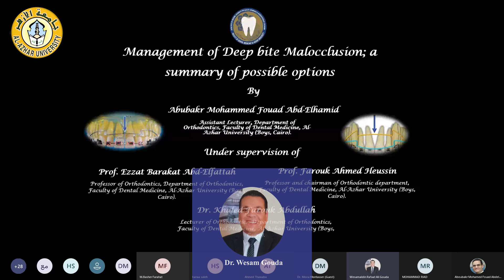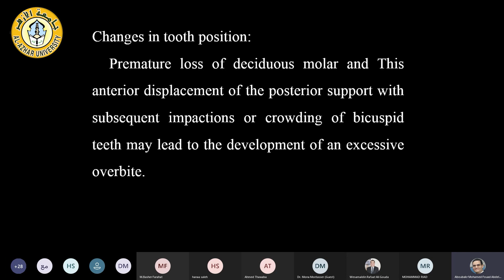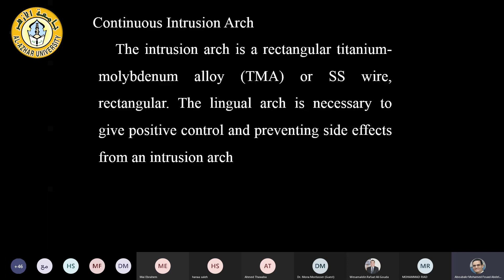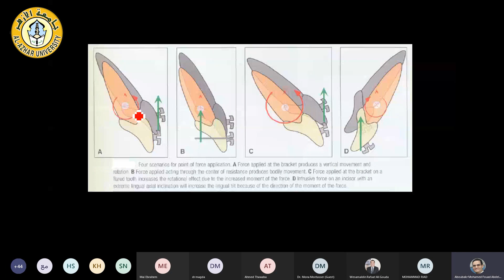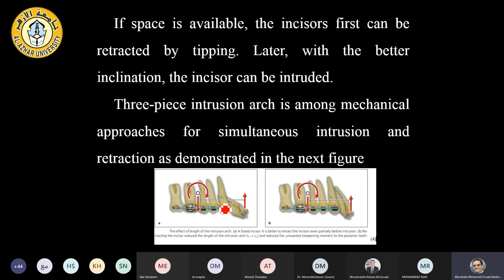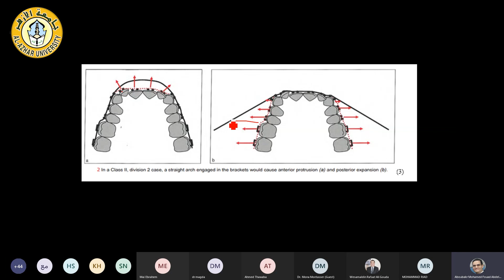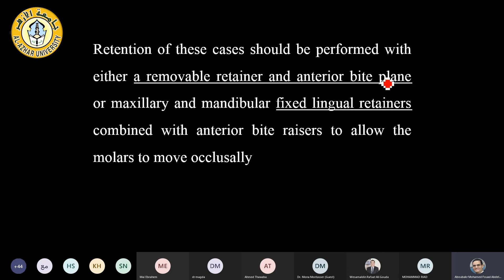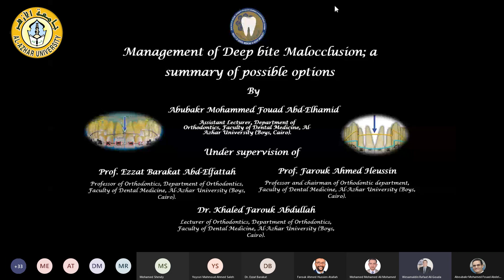#19 Deep bite malocclusion سيمينارات تقويم الأسنان جامعة الأزهر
Extraction of lower incisors
Correction of maxillary deficiency
 Apical root resorption
Post pubertal treatment of class II malocclusion
Dental borderline cases
Management of Cleft lip and Palate
Distalization in orthodontics
 Maxillary expansion in orthodontics
Deep bite malocclusion
سيمينارات تقويم الأسنان جامعة الأزهر